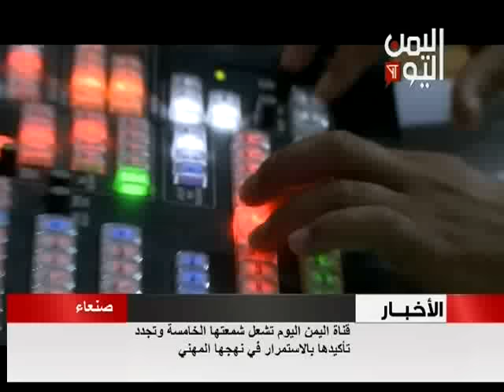قناة اليمن اليوم تحتفل بمسيرة أربعة أعوام من رسالتها الاعلامية الوطنية